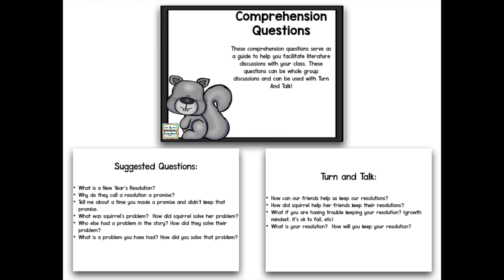Read It Up! Squirrel's New Years Resolution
This Read It Up creation is designed to accompany the book Squirrel’s New Year’s Resolution and is an all inclusive resource. The activities in this reading resource allow students to build literacy and comprehension skills. Students will work on sequencing, text to self connections, character traits, writing, vocabulary, predictions and more! Each activity can be done whole group or small group and includes writing and drawing pages for student responses.